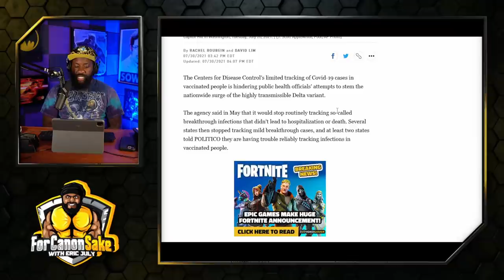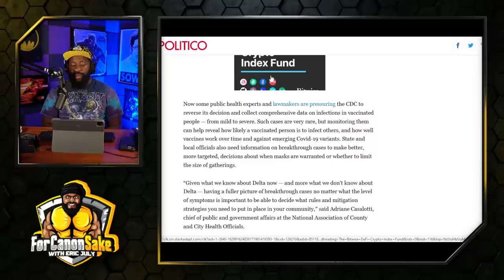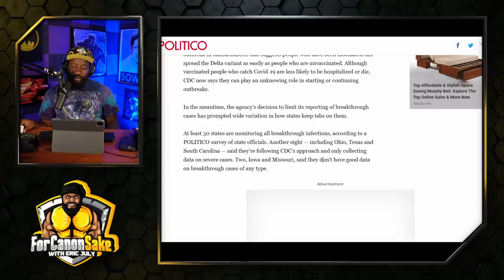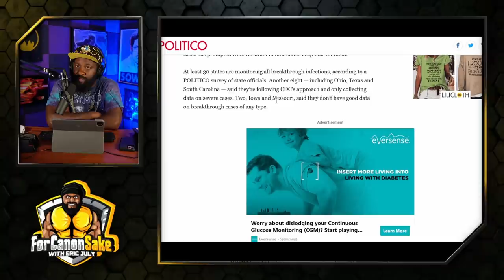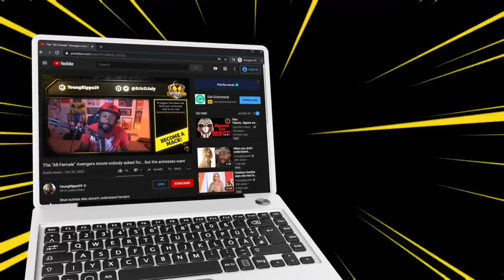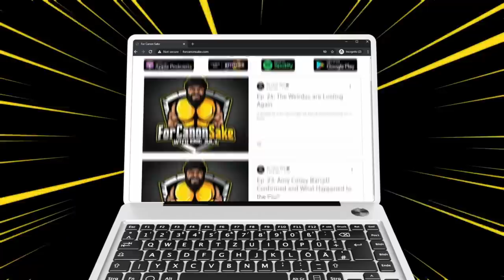Why did they stop collecting this data?